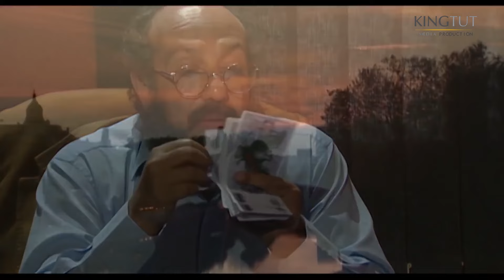الموسـ*ـاد عاوزين يوصلوا لـ نبيل بأي شكل.. تفتكروا هيعملوا إيه؟😱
إخراج :  نادر جلال
تأليف : صالح مرسي
سيناريو وحوار : بشير الديك
لمشاهدة مسلسل حرب الجواسيس كامل اضغط على
لمشاهدة مسلسل فرح ليلى كامل اضغط على
لمشاهدة مسلسل يتربي في عزو كامل اضغط على
لمشاهدة مسلسل عابد كرمان كامل اضغط على
لمشاهدة مسلسل عمارة يعقوبيان كامل اضغط على